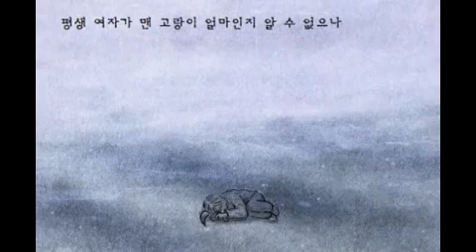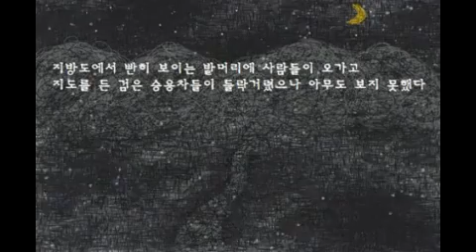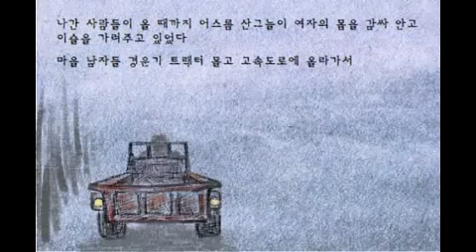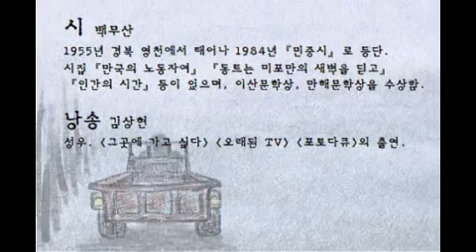문학집배원 안도현의 시배달 - 백무산,「호미」 (낭송 : 김상현)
● 시- 백무산 : 1955년 경북 영천에서 태어나 1984년『민중시』로 등단. 시집『만국의 노동자여』『동트는 미포만의 새벽을 딛고』『인간의 시간』등이 있으며, 이산문학상, 만해문학상을 수상함.

● 낭송-김상현 : 성우. [그곳에 가고 싶다] [오래된 TV] [포토다큐]외 출연.